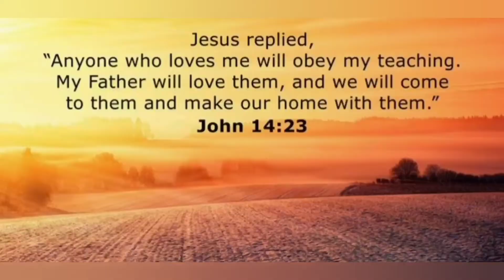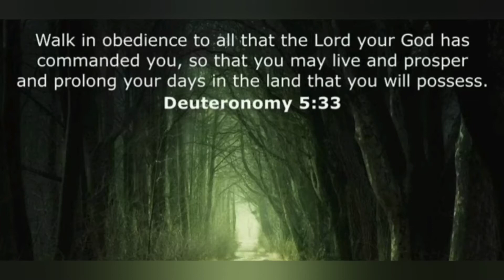Be Obedient INCkids A day in my life